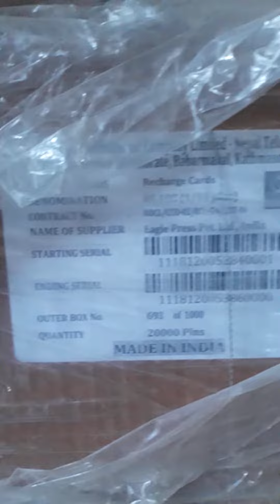Recharge Card ko Store Nepal Telecom ko